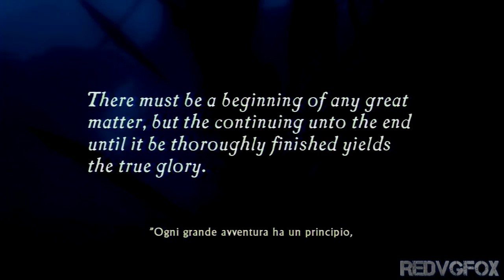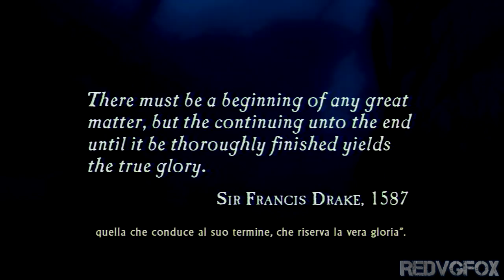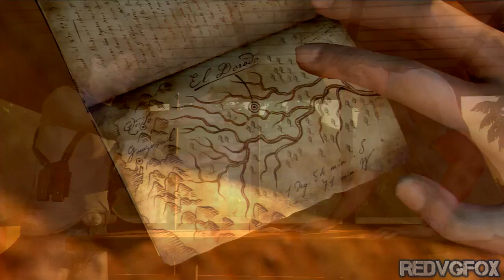La Tomba di Sir Francis Drake - 1 - Uncharted: Drake's Fortune [ITA]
Gameplay in Italiano non commentato di Uncharted 1 per PS3.